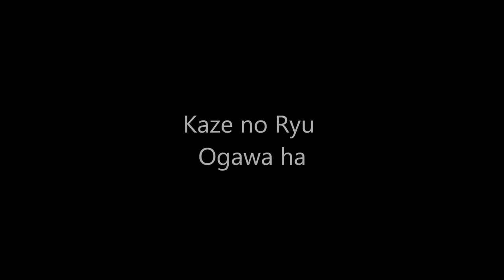Ogawa Ryu - 自然の伝統 Shizen no Dentou 自己守備 Jiko Shubi - 2015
Shidoshi Luis Nogueira and Sensei Rebeca Roca
Valencia - Spain